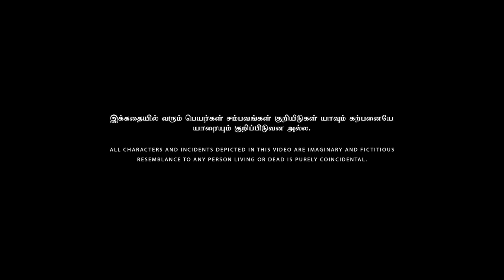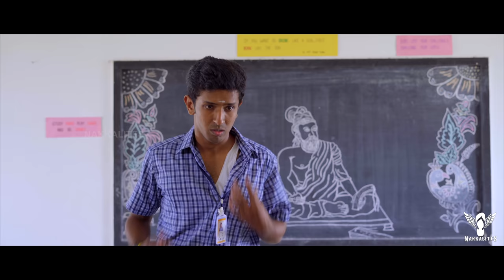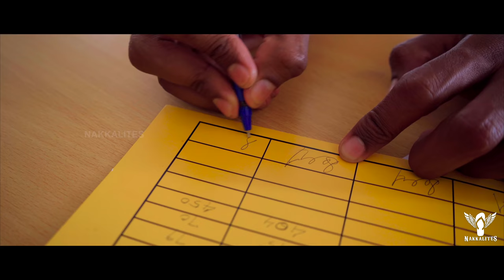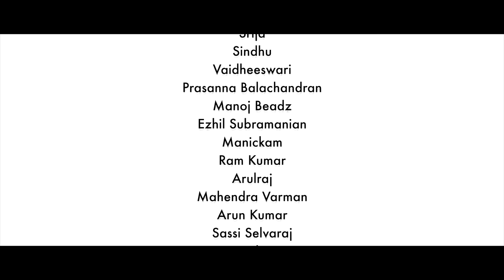Back To School S02 - Ep 01 Parent Teacher Meeting | Nakkalites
Hey guys! "Back To School S02 - Ep 01 Parent Teacher Meeting" is here to take you back down memory lane. Are you excited to relive your school days?

Become a Nakkalites' super fan and watch the exclusive Tamil web-series
"Back to school S2" on September 9.

A one day in our school days which we fear to face the most and that one day which we love to remember till now.

Direction
Rajeshwar K

Screenplay & Dialogues
N Krishnakanth

Cinematography & DI
Arun Kumar

Music
Vivek Saro

Editing
Sundar SNDR

Sound Effect
Vikraman

Dubbing
Sri Ram

Art Direction
Yoga Sakthivel

Associate Direction
Vignesh Aaruchamy

Asst.Direction
Hari
Boopalan

Asst.cinematography
Karthi
Elamparithi
Barath
Sainath
Kannan

Choreography
Sasti Pranesh

Production Manager
Dinesh
Barath

Title & Design
Elankavin

Script Head
Prasanna Balachandran

Creative Head
Rajeshwar

Thanks To
Thai Thamizh Hr. Sec. School, Singanur.
Ezhil Subramanian
Thiruppathi
Manikandan

Asst.Cinematographer
Sainath
Bharath Raj
Kannan

Cast
Dhanam Amma
Nanthini
Savithri
Santhamani
Thilagavathi
Thangamani
Srija
Sindhu
Vaidheeswari
Prasanna Balachandran
Manoj Beadz
Ezhil Subramanian
Manickam
Ram Kumar
Arulraj
Mahendra Varman
Arun Kumar
Sassi Selvaraj
Rajesh RJ
Kavi JS
Aniruth
Aneessh Sivashanmugam
Shivan Moorthi

Catering Department
Dinesh Kaliswamy

Produced By
Erumbugal Network